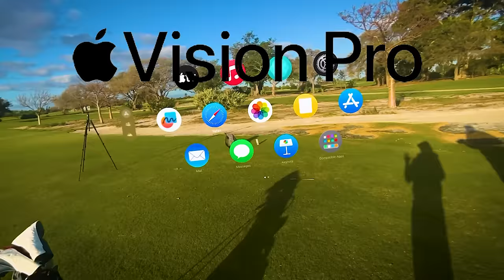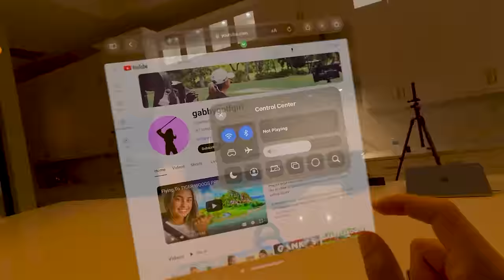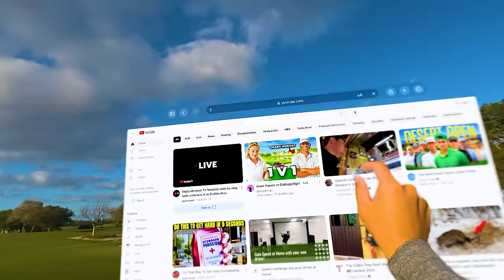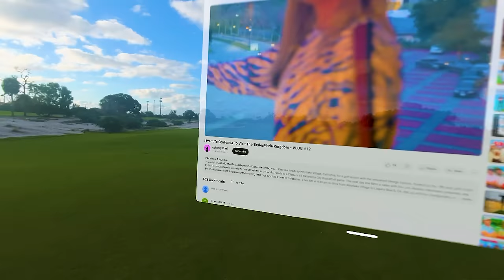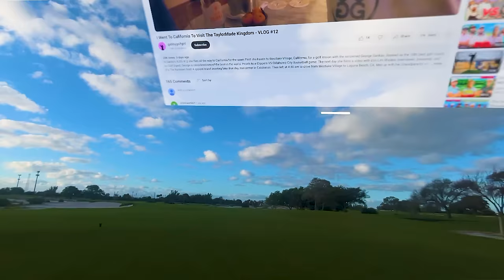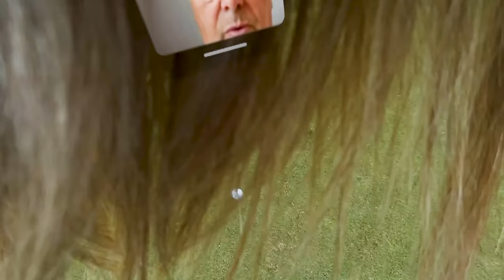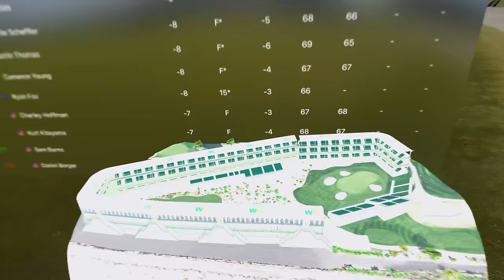Playing Golf With Apple Vision Pro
I am probably the first person to play golf... with Apple Vision Pro. Lets see how this goes...